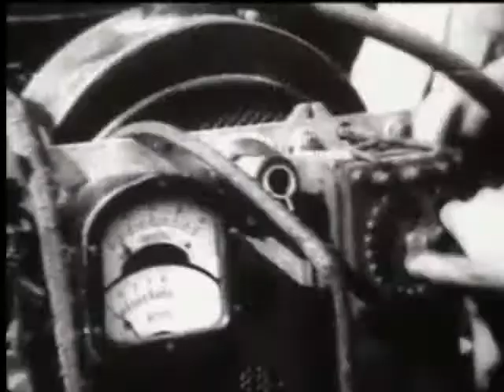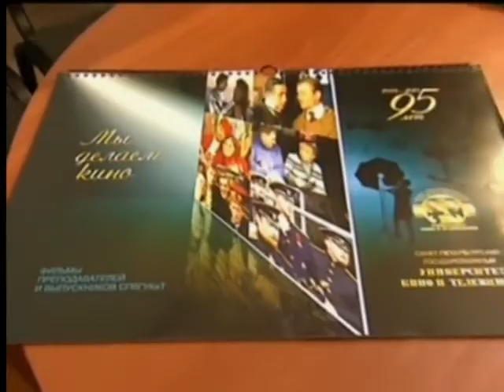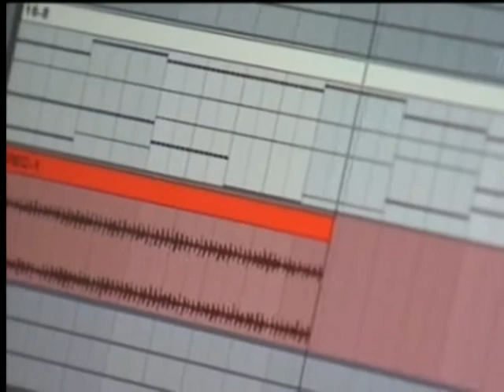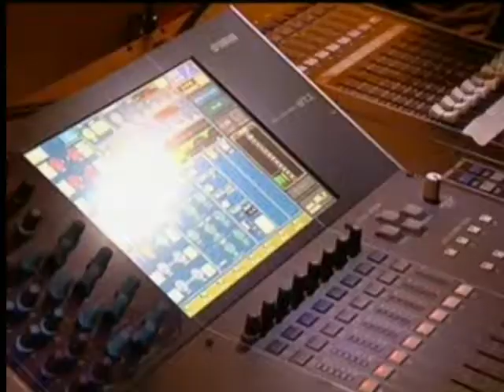История СПб университета кино и телевидения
1 канал СПб 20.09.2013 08:35
История Санкт-Петербургского государственного университета кино и телевидения насчитывает более 90 лет. За это время в нем сложились крепкие традиции, ставшие основой для многих творческих открытий Советского и Российского кинематографа.